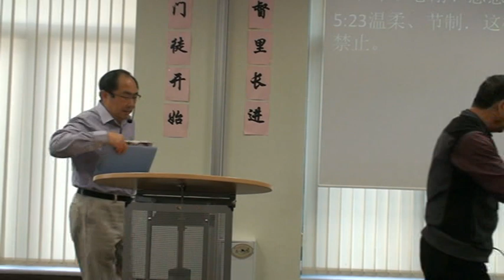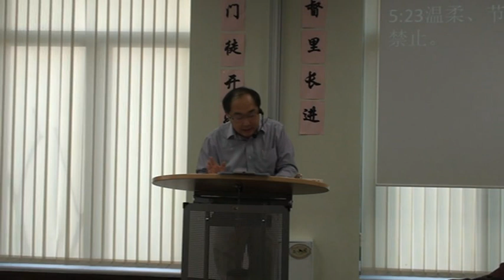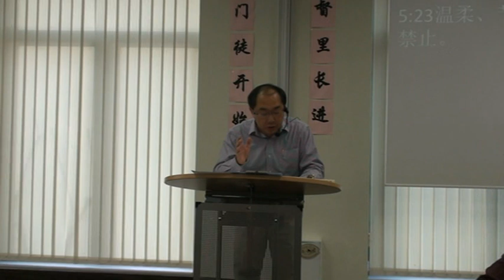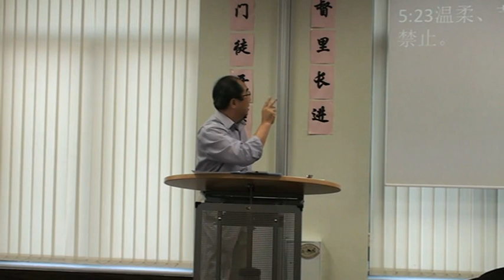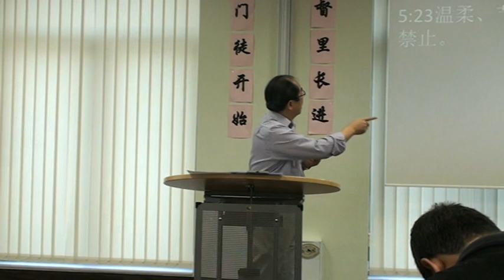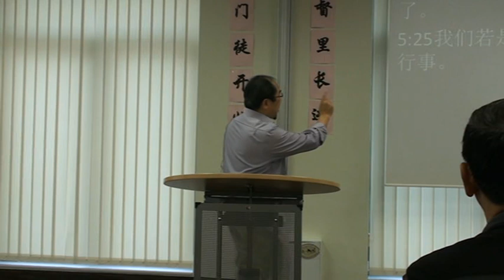如何結出聖靈的果子3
2017第十四届冬季德国学人福音造就营 李健长老第三堂